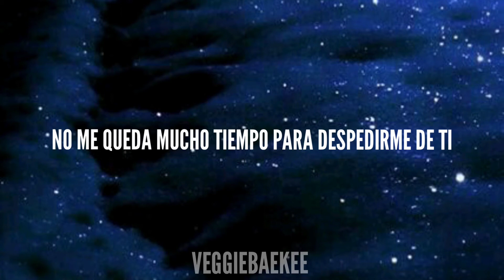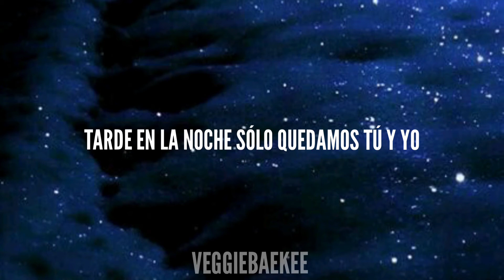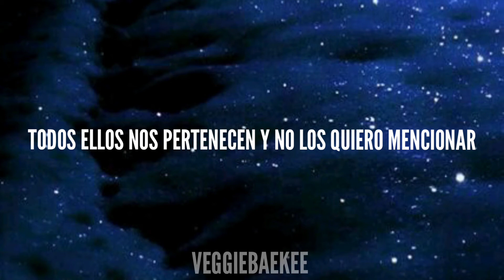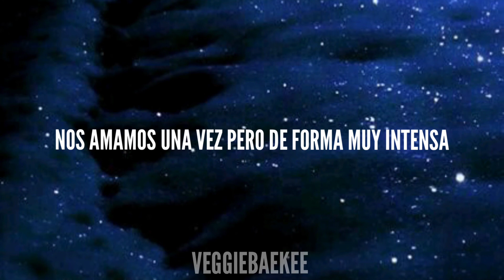Z.TAO - Break Up (español)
It was hard to translate but here it goes.

Translate of the song "分手不分離" by "Z.TAO".